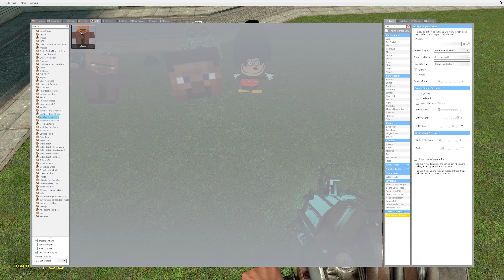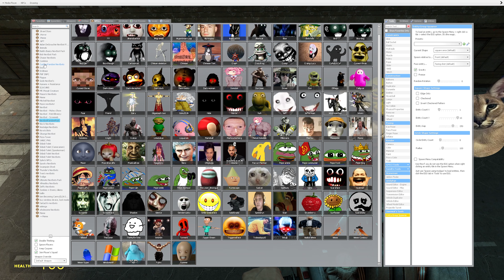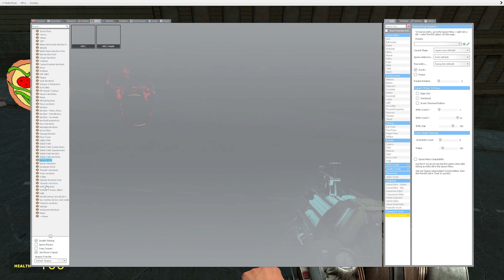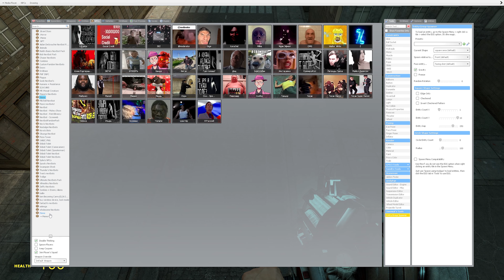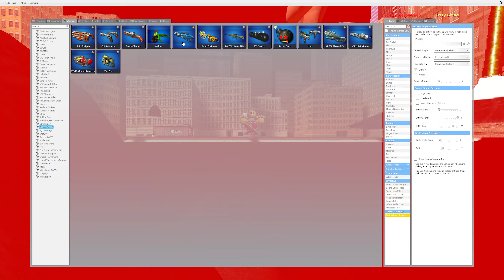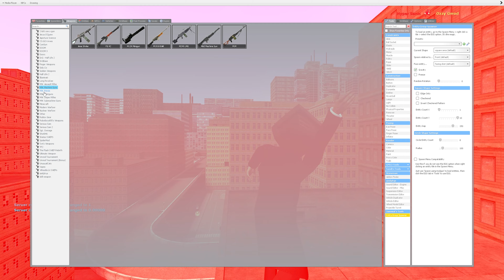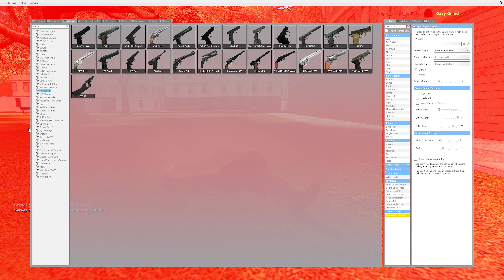Too Much Nextbots !!! (Part 13)